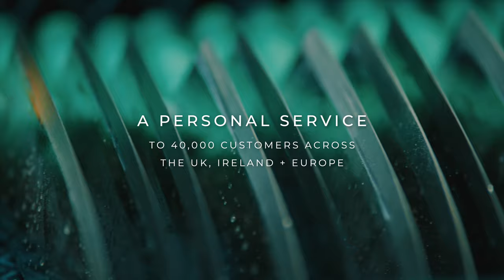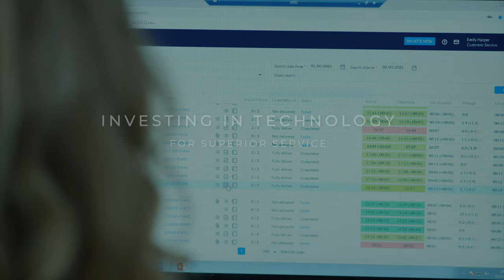Nella Cutlery Services | Brand Video | Blueprint Film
Established in 1901, Nella Cutlery Services are the UK's leading and longest-standing knife-sharpening company. In 2021, they asked us to produce a brand film that showcases the company and their process.

Blueprint Film is an award-winning, London-based video production company specialising in branded video content, documentary film and digital marketing campaigns. We deliver fresh and engaging video productions, with clients ranging from global brands to social enterprises.